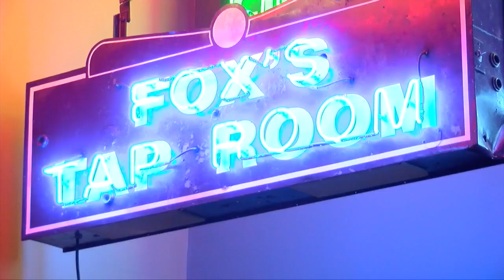41 Action News Latest Headlines | June 16, 3pm